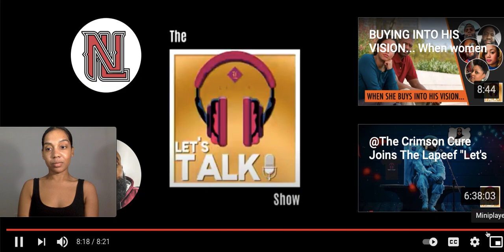WHY WOMEN FILE FOR DIVORCE CRMISON CURE AND ANTON DISAGREE REACTION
Hey Rivah Gang ! In this video I will be reacting to a video from The Lapeef Network with special guest Crimson Cure. In this video they are speaking about the reason WHY women are filing for divorce! Thanks again so much for watching !